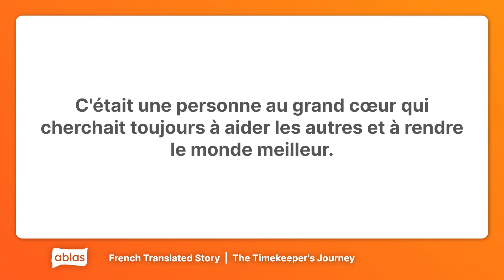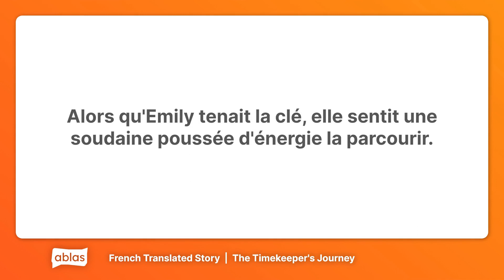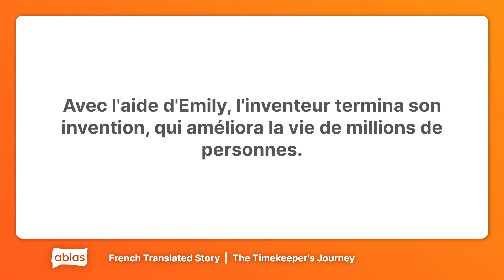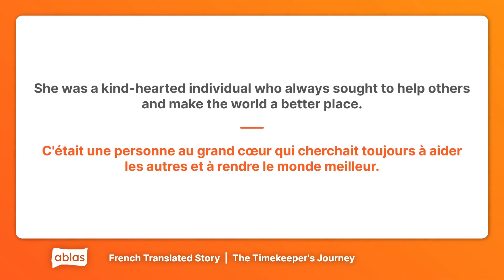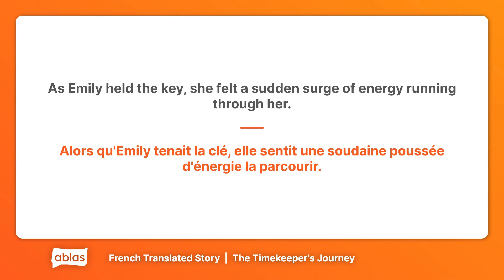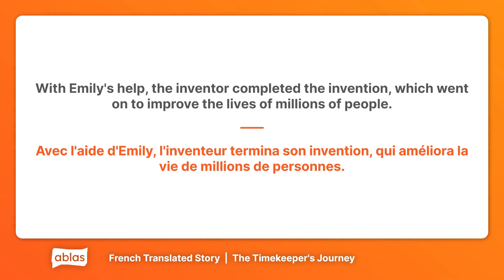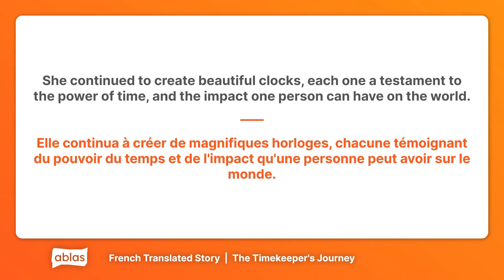The Timekeeper's Journey | French Short Story with English Translation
Learn French with this short story called 'The Timekeeper's Journey'. Follow along with the English translation as well.

00:00 Intro
00:16 French Only
03:19 French + English
06:23 Outro